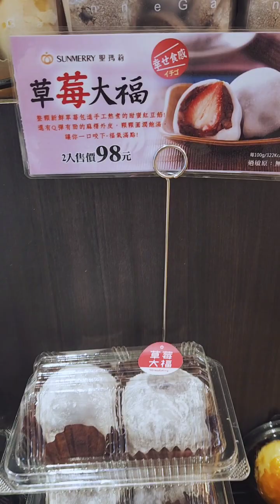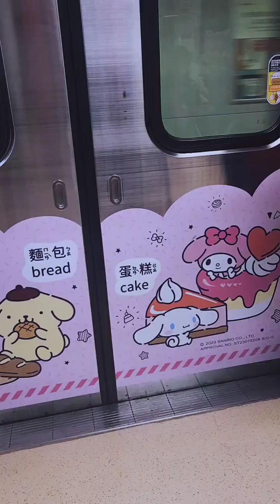Người mẹ thảnh thơi. Tập 10: Mua bánh, ăn kem và nghe tứ tấu dây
Người mẹ 1 con tận hưởng thời gian rảnh rỗi của mình bằng cách đi ăn, đi chơi, đi mua sắm hoặc làm những việc mình thích.
Tập 10: Mua bánh, ăn kem và nghe tứ tấu dây

Mãi mới vượt lười để bắt đầu làm series giới thiệu về cuộc sống của bà mẹ người Việt đang sống tại Đài Bắc. Tiếp nối tập 9, sau khi mình và bạn đi uống cafe thì tụi mình ghé khu Yong Kang ngoài ga MRT Dong Men đi dạo, mua bánh. Đi qua hàng kem thấy có diễn tứ tấu dây chúng mình vào nghe, và thật may mắn, chúng mình được nghe những giai điệu vui tươi trong hoạt hình của studio Ghibli và phim La La Land.

Tip: Nếu muốn ăn tiểu long bao của Ding Tai Fung bạn đến ga Dong Men thì cũng có tiệm, xếp hàng đỡ đông đỡ lâu hơn chi nhánh ở tháp 101 nhé.